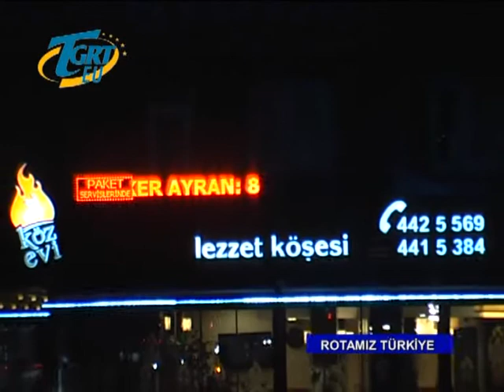TGRT Rotamız Türkiye - KÖZ EVİ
TGRT EU ROTAMIZ TÜRKİYE PROGRAMI...